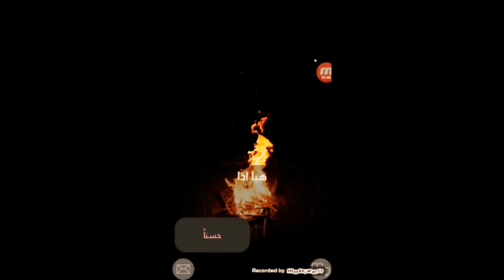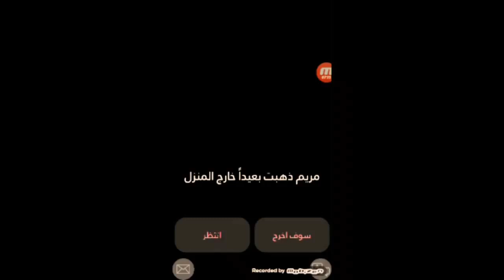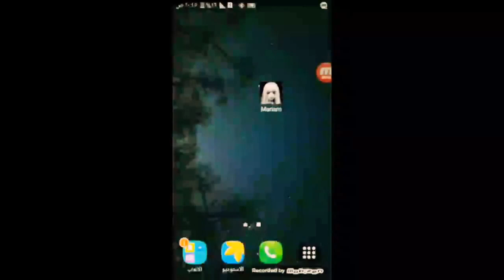جربت العب اخطر لعبة بالعالم 😱😱